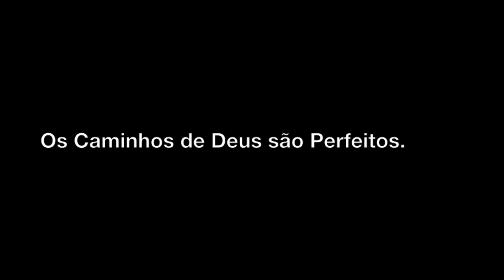Perfeição de Deus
Deus é Perfeito!

Texto:
A Criação de Deus é Perfeita.
A Palavra de Deus é Perfeita.
O Sacrifício de Jesus foi Perfeito.
A Proteção de Deus é Perfeita.
A Vingança de Deus é Perfeita.
Os Caminhos de Deus são Perfeitos.
Deus é Perfeito!

-Eu
-Meus familiares
-Meus amigos
-Meus colegas
-Meus conhecidos
-Meus inimigos